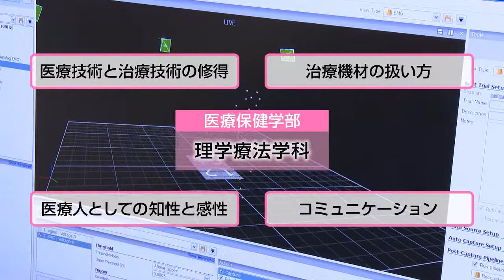理学療法学科